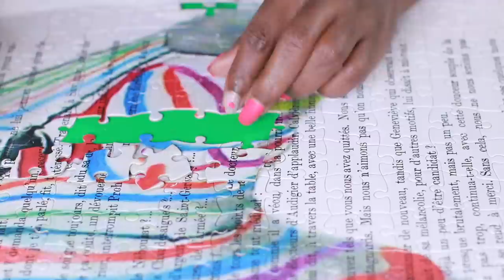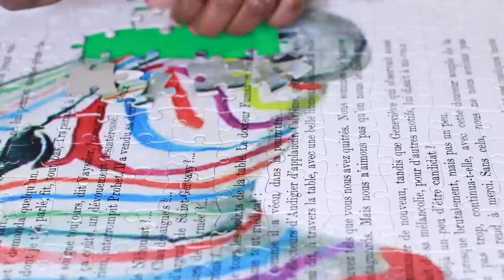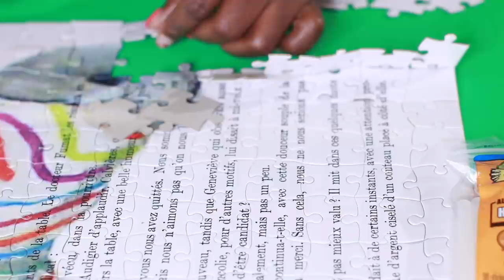GORILLA GLUE STICKS GLUING PUZZLE ASMR PICTURE FRAME